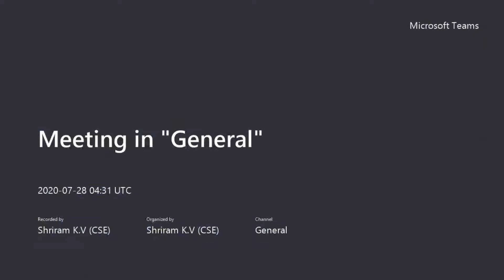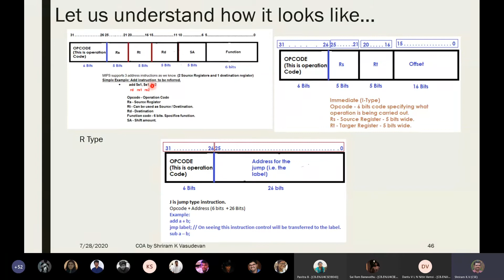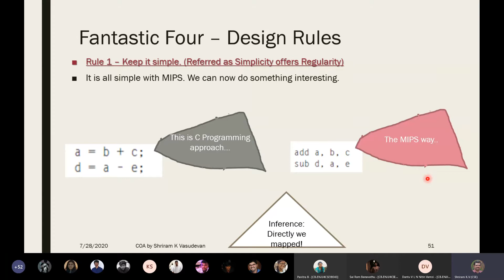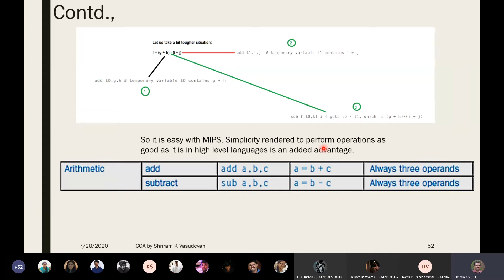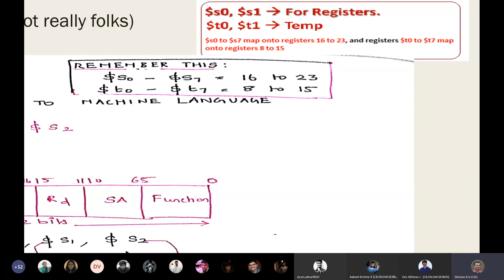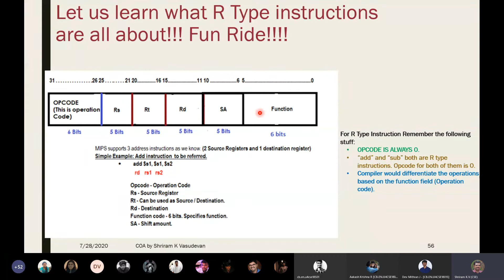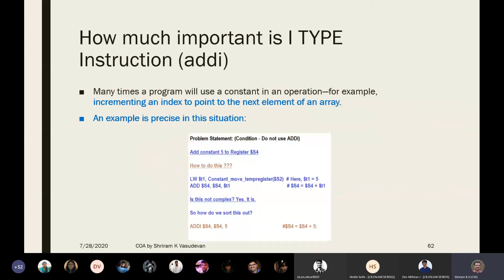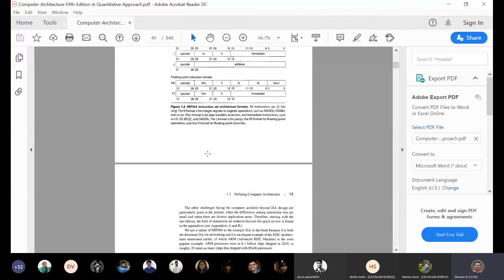3. I, J, R Type Instructions and Design Rules in MIPS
Here, you could learn the I, J, R type instructions and the first two design rules.